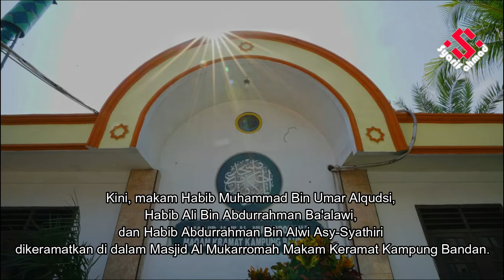ASAL USUL MASJID & MAKAM KERAMAT KAMPUNG BANDAN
SEJARAH ASAL USUL MASJID & MAKAM KERAMAT KAMPUNG BANDAN ADALAH
TERMASUK MASJID TERTUA DI JAKARTA.